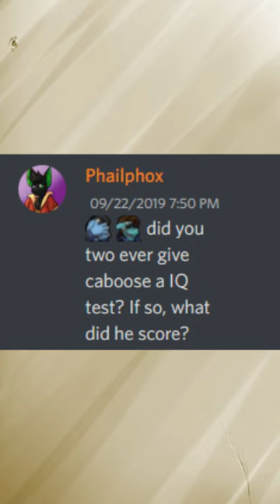Chupathingys: Caboose's IQ